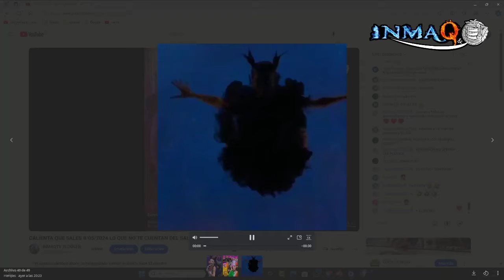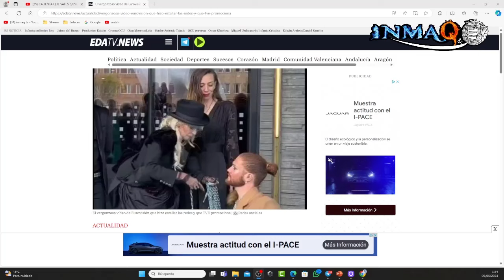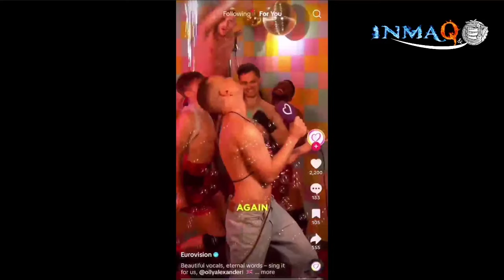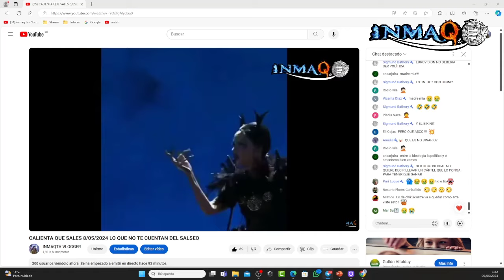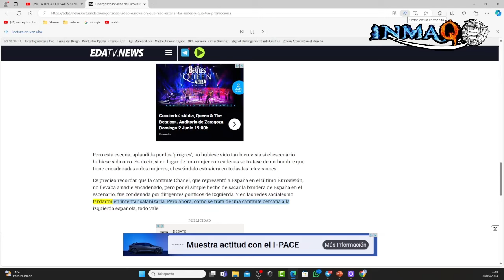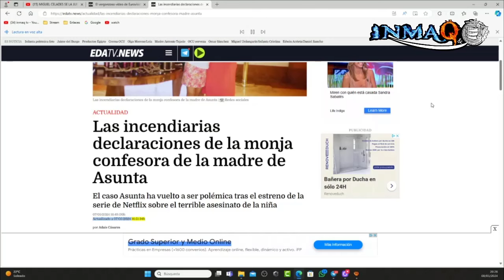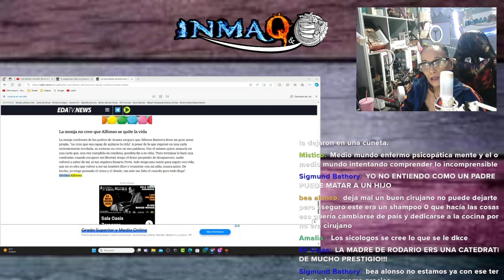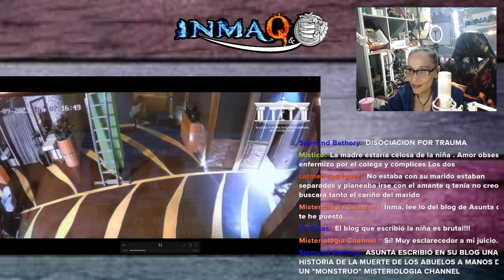POLEMICA BRUTAL EN EUROVISIÓN 2024